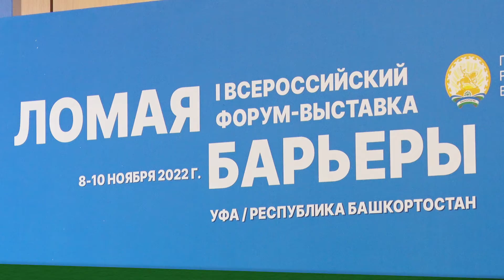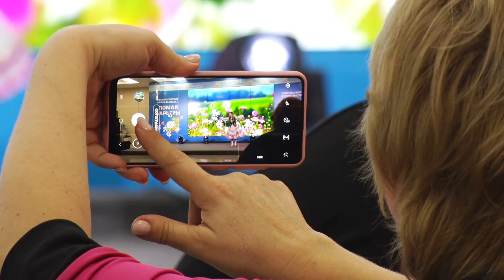Форум-выставка Ломая барьеры | ГораТау | Тау-тау хәбәр | ТАМЫР